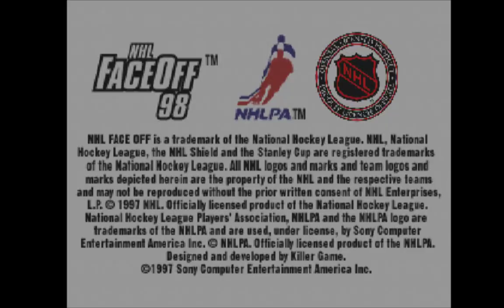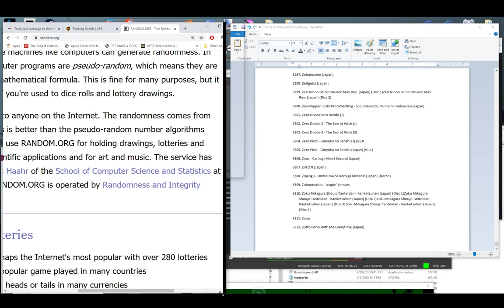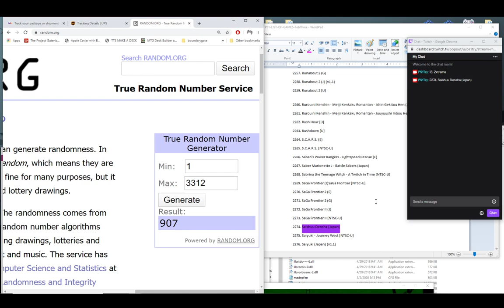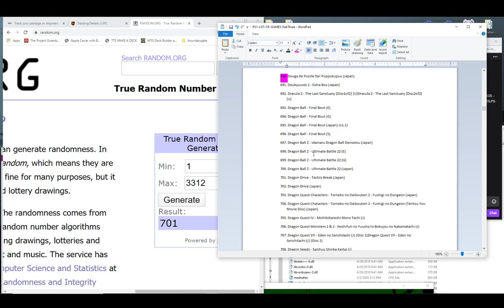NHL FaceOff '98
In which we get bodychecked to hell by the Red Wings -- Watch live